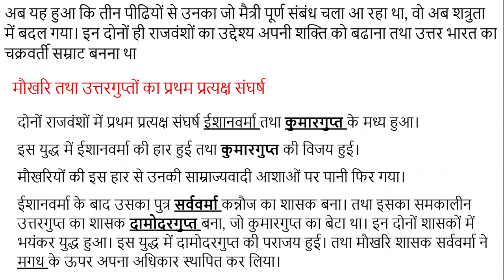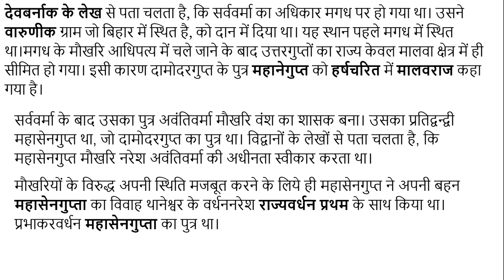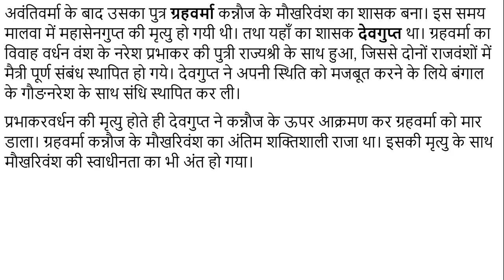मौखरि वंश तथा उत्तरगुप्त वंश के बीच संबंध